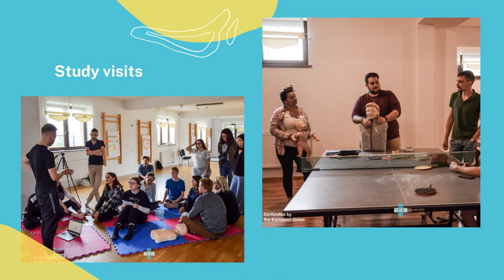Promo Movie part 1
The movie created during the project "First Aid Global", co-funded by the European Commission. "First Aid Global" -long term-project was created to deal with the complexity of issues related to inclusion of young people from different backgrounds and first premedical aid.